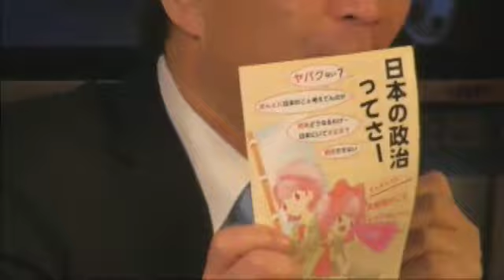２６日オープニング「超とことん共産党」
４月２６日、ニコニコ超会議３
山下芳生書記局長・参議院議員